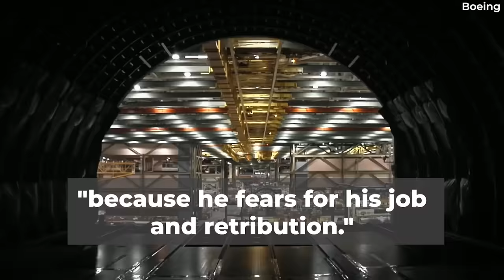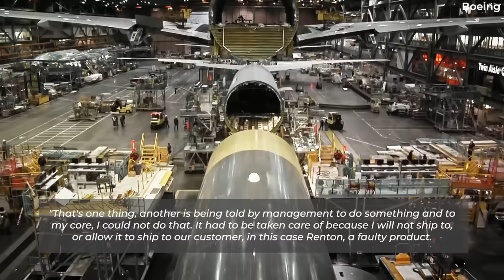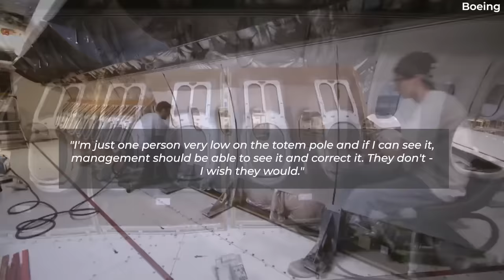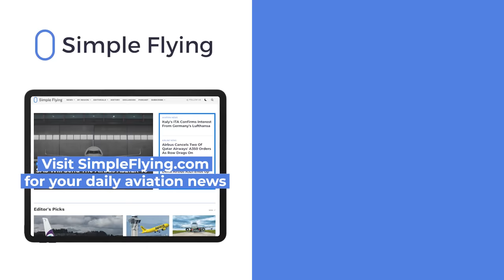Boeing Employee Reveals Manufacturer Has Taken Shortcuts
A number of articles have appeared in the mainstream media citing Boeing whistleblowers, revealing how the planemaker’s practices are not meeting expectations. However, in almost all cases, the whistleblower is not identified, so the story's integrity is hard to establish. Recently, another such report was carried by TV station KIRO 7, quoting an unidentified Boeing employee sharing his concerns over non-compliance issues at the Everett manufacturing facility.